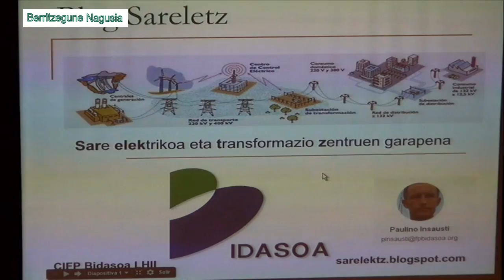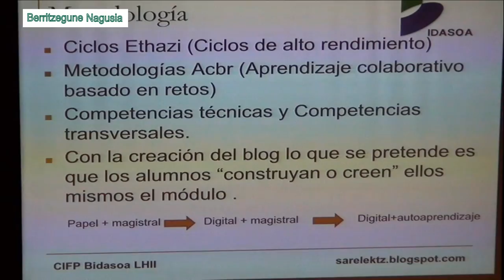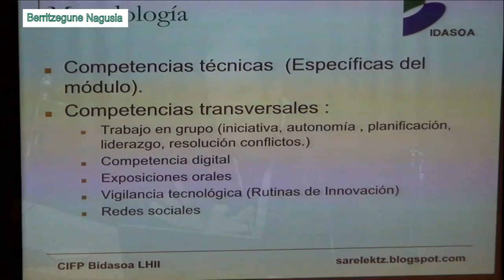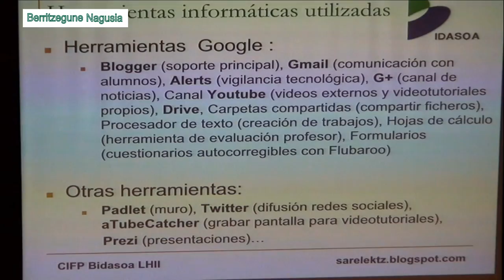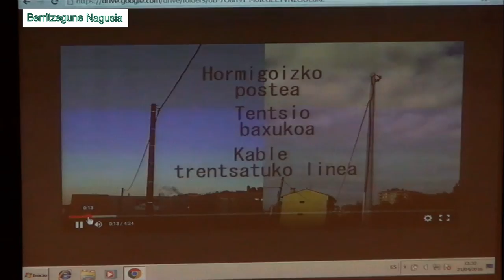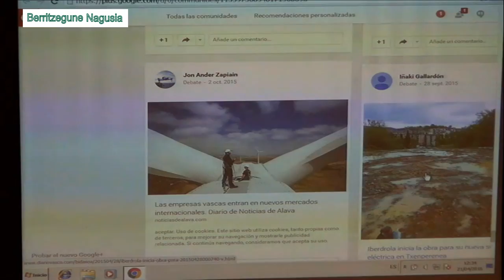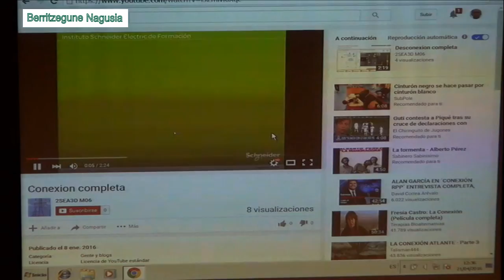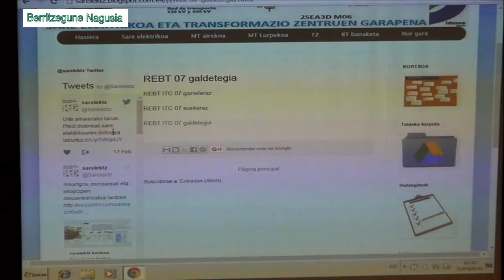VEEGAPPS Blog Sareletz Bidasoa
Presentacion den VEEGAPPS del Blog Sareletz de Bidasoa LH/EP. Material co-producido por el Berritzegune Nagusia y los Berritzeguneas A01 y A02 de Gasteiz